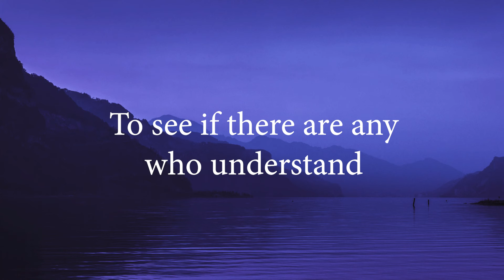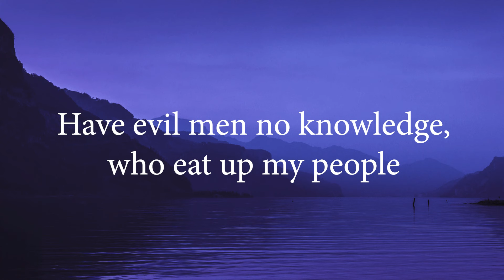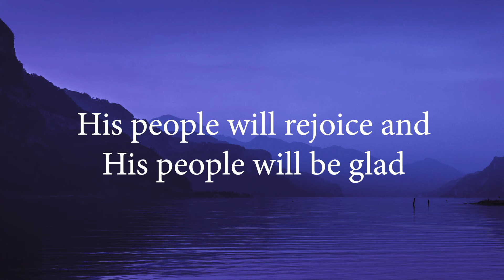Psalm 53 (The Fool Says in His Heart) [feat. Emily Heilman] by The Psalms Project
This video was made possible by our Top Supporters within The Psalms Project Inner Circle on Patreon: Chris Cuthrell, Melanie DeVries, Marjorie Greywolf, Ron Graham, Loretta Sentinger, Sharyn Caron, Pamela Niesslein, Appley Groch, Shirley Braggs, Ana Iturralde, Shiralee Gosselin, Chuck Kutchera, Katy Norberg, Mike & Heidi Vetter, Ron & Julie Hauck, Dan Cole, Matthew Newton, Diona Morse, Darren Suderman, Scott Simon, Donna Donaldson, Mike Gonzalez, Timothy Johnson, Jamie MacLennan, Serg Damian, Kristina Eaton, Levi Weischedel, Lori Keyser-Boswell,  Mike and Nancy Statz, Sara, Deborah Rehl, Lynn Staley, Matthew Seyfang, Pat O'Brien, Peter Krippner, Ruth Peet, Ya'aqov Newport, Sharon Anderson, and Wes Neel.

Shane